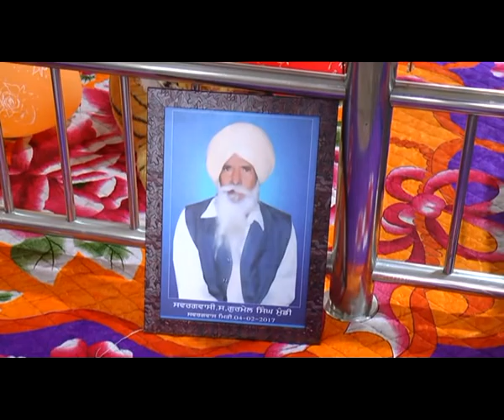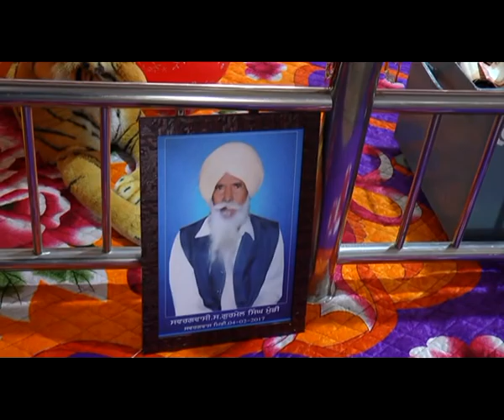921 14 02 2017 Bhog S Gurmail Singh Pind Gurdita Near Doraha Ludhiana DVD